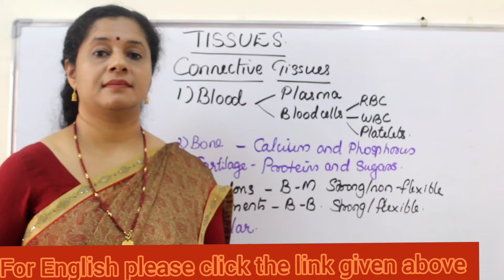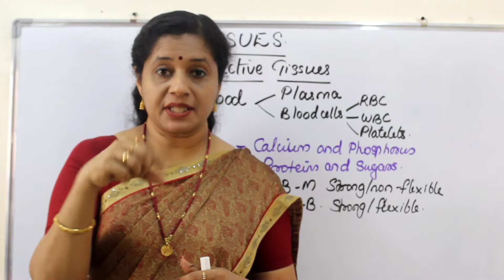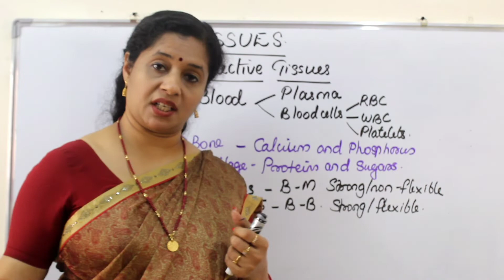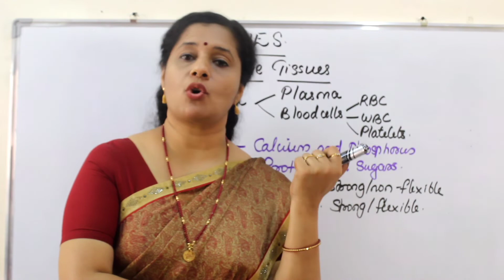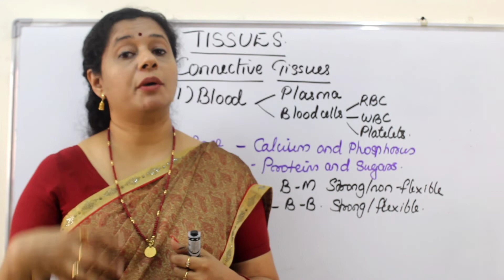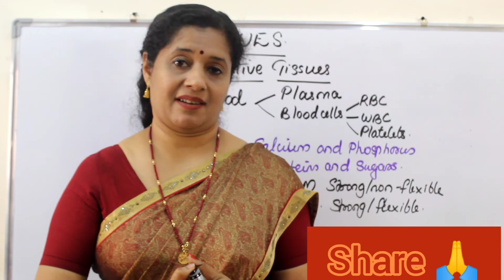CLASS9: BIOLOGY: TISSUES: PART 4: CONNECTIVE TISSUES (MALAYALAM)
This video discusses different types of connective tissues with their structure, function and location.  Hope this is useful for you.  Biology My Passion